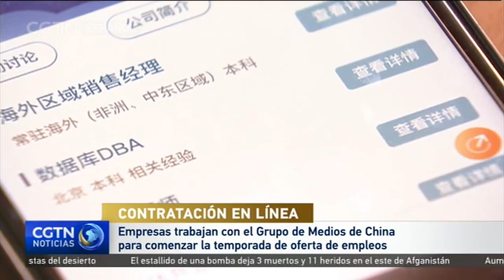Empresas trabajan con el Grupo de Medios de China para comenzar la temporada de oferta de empleos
Miles de empresas en China han dado inicio a la tradicional temporada de oferta de empleos en línea a pesar de la preocupación que reina en el país por continuar reduciendo las afectaciones causadas por el brote del nuevo coronavirus.